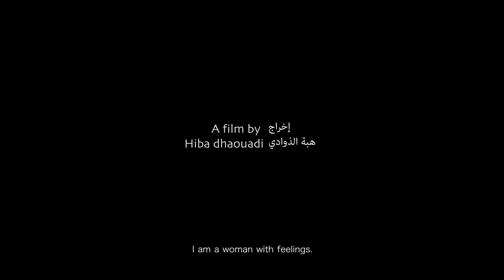Girl of the Moon - Official Trailer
Directed by Hiba Dhaouadi
Produced by Nada Mezni Hafaiedh
DOP Helmi Ben Chaboun
Editing Noura Nefzi and Tidel Zran
Sound Engineer Dhiaa Eddine Madani
Sound Mixing Sami Gharbi
Color calibration Med Arbi Soualhia
Animation Ramzi